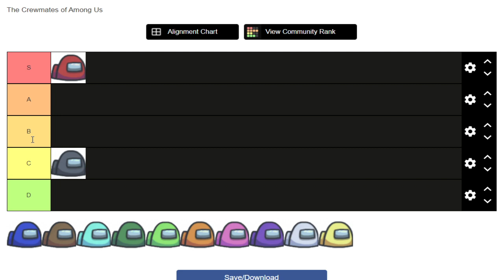amongus crewmates tier list